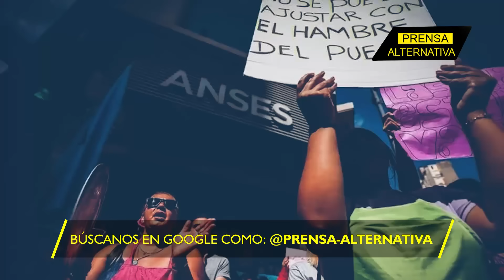“Ya no hay comida”! Protesta masiva en el hotel de Milei!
Javier Milei debe estar escondido debajo de su cama. Aunque su vocero, Manuel Adorni, lo haya negado en la puerta del Hotel Libertador, lujoso espacio en el que se encontraba, los protestas llegaron, portando ollas y cacerolas vacías, pidiendo por su atención y su compromiso con la alimentación de miles de argentinos en situación de pobreza extrema.

Director General: Juan José del Castillo - El Jota
Jefe de Prensa: Enzo Anchante REV100001JP01
Redactor: Ayron Zeni

Org
JP1
L01
E02
ene2024PA